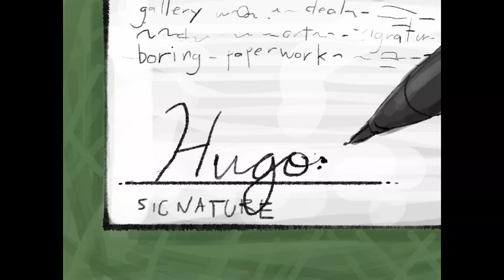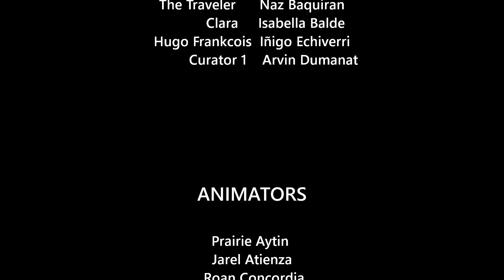La Dona De Ora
An art curator’s relationship goes estranged when her lover suddenly goes missing, only to find out that her lover is actually a time traveler.

Written and Directed by Iñigo Echiverri
Co-writer: Isabella Balde
Produced by Iñigo Echiverri, Cj Bandal
Executive Producer: AFO, HumSS Council
Lead Storyboard: Aeden Pamintuan
Co-Lead Storyboard: Isabella Tandoc
Cinematographer: Isabella Balde
Voice actors: Naz Baquiran as “The Traveler”, Isabella Balde as “Clara”, Iñigo Echiverri as “Hugo Frankcois”, Arvin Dumanat as “Curator 1”
Animators: Prairie Aytin , Jarel Atienza, Roan Concordia, Miguel Lopez, Michaela Rojas, Sean Ramirez, Mikaela Salas, Rob Sy
Sound Editor: Kiko Soriano
Editors:  Megan Doran, Brian Aaron Dy and Benjamin Romero Music composer: Pio Perez & Jino Sison
Special thanks to: Nadine Sandoval, Arvin Dumanat, HumSS council

Song used in the film: “Buhat” by Ric Manrique Jr.